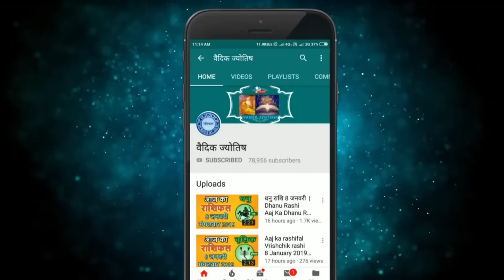मेष राशि 22 मार्च बुधवार | Mesh Rashi 22 March 2023 | Aaj Ka Mesh Rashifal